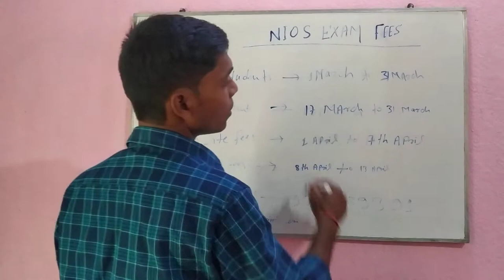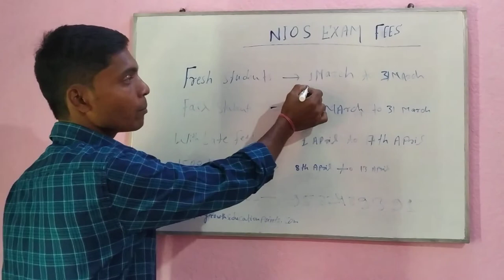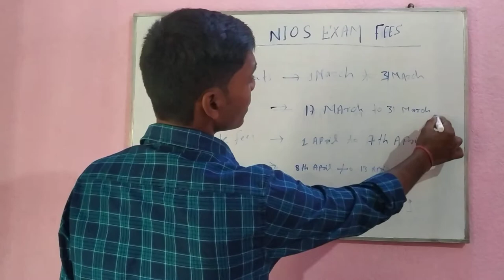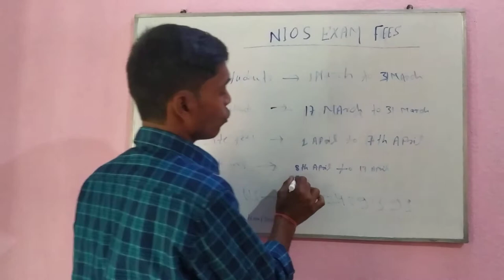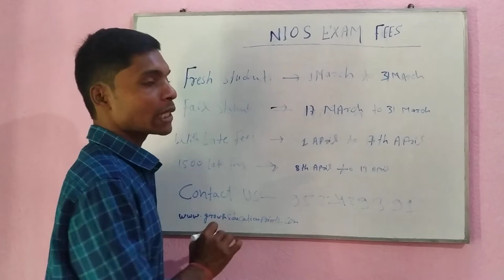NIOS Result 2021 Declared Jna-Feb Exam for Classes 10th & 12th | Check Now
How to Check my Nios Result and How to Pay Exam fees. Dear Student please check your NIOS Result 2021 Declared Jna-Feb Exam for Classes 10th & 12th .